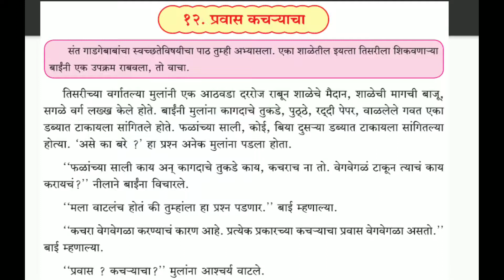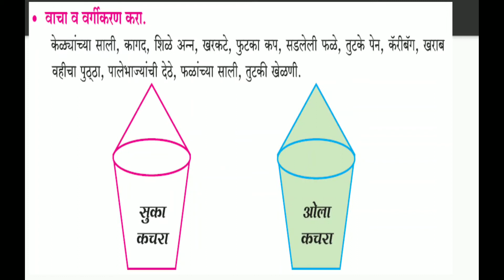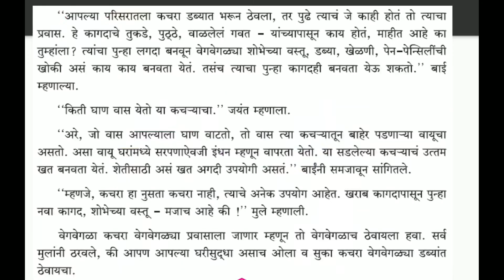Shantiniketan Primary School Class 3 Chap 12 Lecture 14 Shelke S R